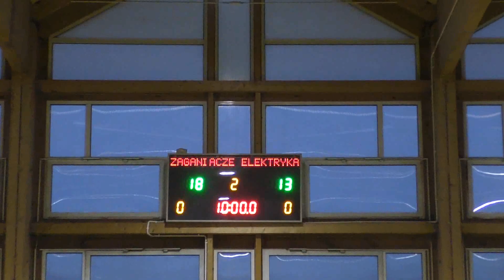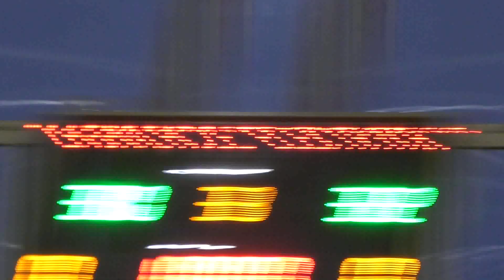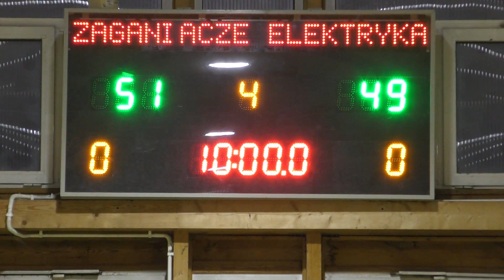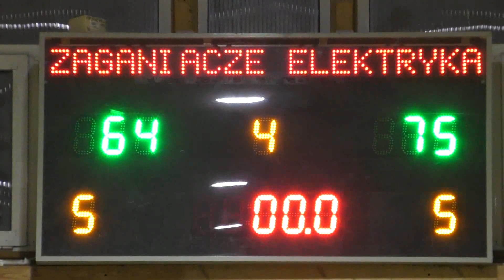ZAGANIACZE - ELEKTRYKA MORSKA (I MECZ PLAYOFFS MLB 29)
Mecz play-off Miejskiej Ligi Basketu w Szczecinie.